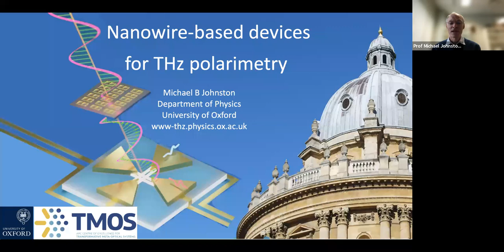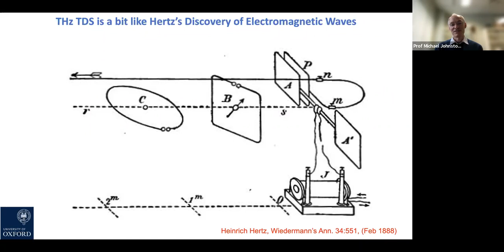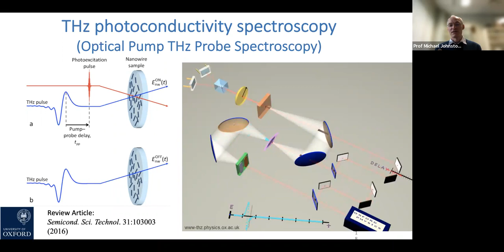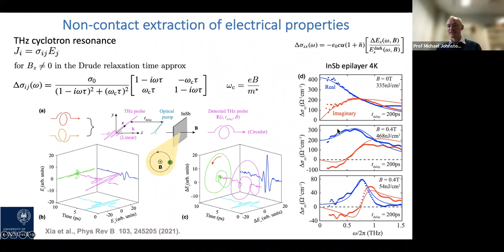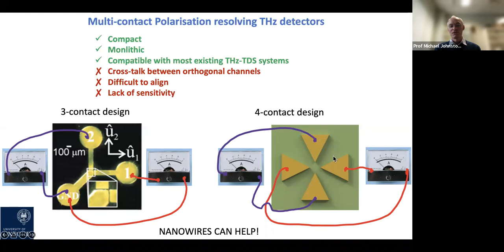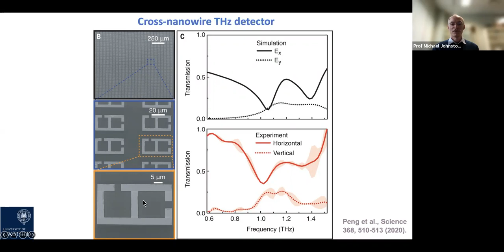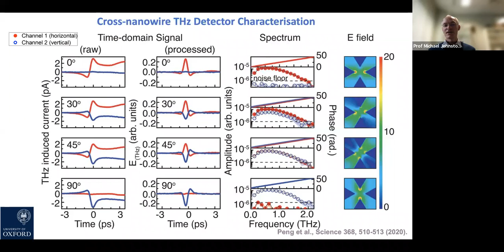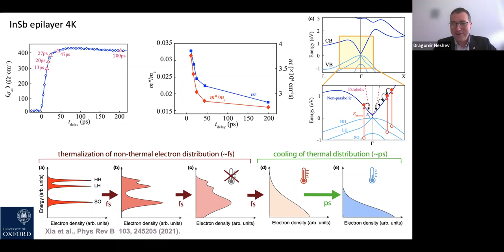Nanowire-based devices for THz polarimetry - Professor Michael B Johnston from University of Oxford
Over the past few decades THz time domain spectroscopy (THz-TDS) has revolutionized spectroscopy and imaging in this rich region of the electromagnetic spectrum.[1]  THz-TDS directly measures electric field as a function of time, making it excellent for probing the dielectric properties of materials.[1]  The pulsed nature of the technique has allowed it to be extended to study dynamic process with femtosecond time resolution.[2]  To date most THz-TDS spectrometers and imagers just generate and measure linearly polarized THz radiation.  However, the polarization state of a THz pulse can contain as much information as in the amplitude and phase spectra.[3,4]  We have exploited the unique interactions of semiconductor nanowires  to optical and THz photons [4] to designed and realize a compact THz detector that measures the complete state of a THz pulse.[5]  The detector consists of two orthogonal bow-tie antennas fabricated on an insulating quartz substrate.  Each antenna pair is connected by InP nanowires in such a way that the orthogonal antennas are electrically insulated from each other. The polarization selectivity of the nanowires to a gating laser pulse combined with minimal shadowing makes nanowires the ideal photoconductive element in this detector.  Using this detector, we have performed THz polarimetry on THz meta-materials and characterized anisotropic media [5].  The design of our detector eliminates cross-talk between polarization channels and the resulting device also very compact and alignment insensitive. Thus, the cross-nanowire detector can easily replace a standard photoconductive emitter in most THz-TDS systems without significant alteration to the spectrometer or imaging system.

[1] SS Dhillon et al. The 2017 terahertz science and technology roadmap.
J. Phys. D-Appl. Phys., 50:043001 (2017)

[2] CQ Xia, S Ponce, JL Peng, AM Ulatowski, JB Patel, AD Wright, RL Milot, H Kraus, QQ Lin, LM Herz, F Giustino, MB Johnston. Ultrafast photo-induced phonon hardening due to pauli blocking in MAPbI3 single-crystal and polycrystalline perovskites.  J. Phys-Mater., 4:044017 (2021)

[3] CQ Xia, M Monti, JL Boland, LM Herz, J Lloyd-Hughes, MR Filip, MB Johnston. Hot electron cooling in InSb probed by ultrafast time-resolved terahertz cyclotron resonance
Phys. Rev. B, 103:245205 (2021)

[4] K Peng, MB Johnston, The application of one-dimensional nanostructures in terahertz frequency devices. Appl. Phys. Rev., 8:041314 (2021)  [5] K Peng, D Jevtics, F Zhang, S Sterzl, DA Damry, MU Rothmann, B Guilhabert, MJ Strain, HH Tan, LM Herz, L Fu, MD Dawson, A Hurtado, C Jagadish, MB Johnston. Three-dimensional cross-nanowire networks recover full terahertz state. Science, 368:510–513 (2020)

Michael Johnston is Professor of Physics at the University of Oxford, where he leads a research group working on terahertz photonics and semiconductor devices, and Honorary Professor at the Australian National University.  His PhD work at the University of New South Wales (Australia) focused on Quantum Well Infrared Photodetectors.  In 1999 Michael moved to the Cavendish Laboratory as a postdoctoral researcher, and in 2002 he was appointed to a faculty position in the Department of Physics at the University of Oxford.  His current research interests include terahertz spectroscopy of nanowires; the development of THz photonic devices and the vapour deposition of perovskite semiconductors for device applications.